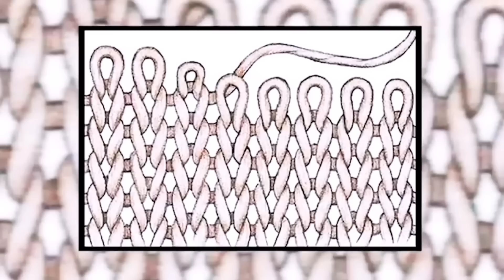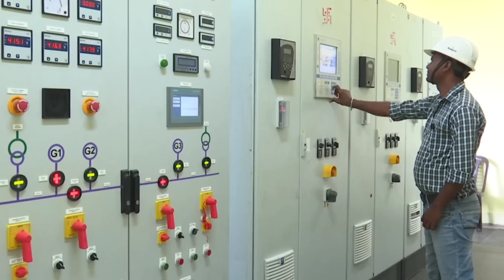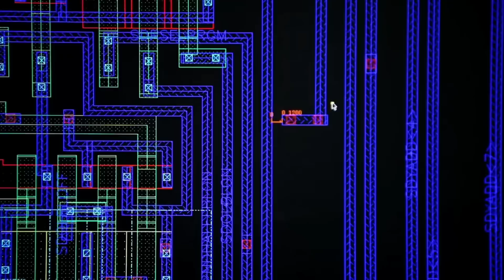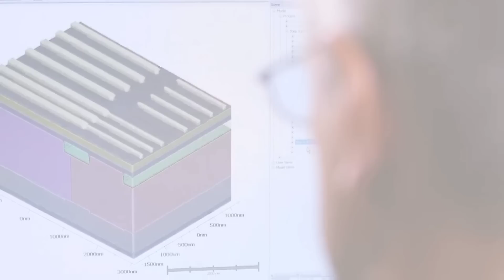Infratalks #711 - The Game Changer Expressway, Airpods Manufacturing Starts, 10$ Bn for Gujarat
Timestamps
00:00 – Introduction
00:05 – New Textile Park
00:55 – Airpods Manufacturing Starts(Advaitya)
01:52 – New Biodiversity Park Delhi
02:48 – Budhha nala Rejuvenation
03:58 – Mumbai Metro Line-11
04:48 – The Game Changer Expressway
05:51 – ITC Opens New facility
06:37 – Mega Solar park Rajasthan
07:32 – 10$ Bn for Gujarat(Advaitya)